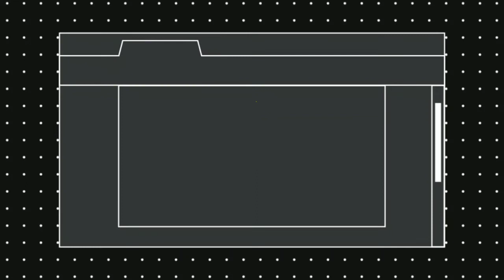MIHEM TOH DING KIN LOUPI || THADOU-KUKI SERMON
MIHEM KHAT A DING HIN PATHEN GIN'A ATHUPEH NIT HI HAMPHATNA LE HAOSATNA PEN AHI.

AJEH CHU PATHEN NEILOUVA HINKHO MANHI MIVAICHA PENPA, MITCHO-ELBAIPA SANGA LUNGSET UMJO AHI.

INTRODUCTION A LAA KHU ADEIHON ANOIYA LINK A KONA HI VETTHEI AHI.